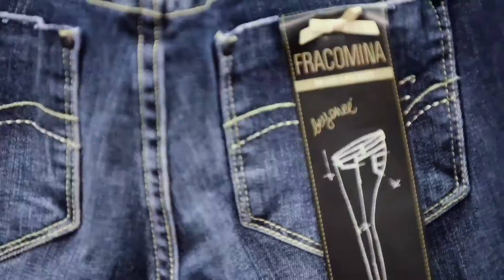FRACOMINA JEANS LOOKBOOK FW 2015/16